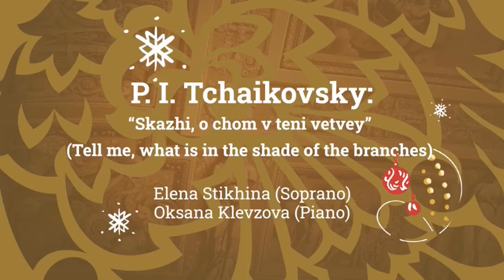Elena Stikhina sings Tchaikovsky romance “Skazhi, o chom v teni vetvey” (Piano - Oksana Klevzova)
Pyotr Tchaikovsky “Skazhi, o chom v teni vetvey” (Tell me, what is in the shade of the branches)

Elena Stikhina (soprano)
Oksana Klevzova (piano)

An excerpt from the Christmas concert which was presented online by RCCR Projects GmbH and Russian Seasons on the 24th December 2020. Concert took place in the beautiful interiors of the Naryshkin-Shuvalov Palace in St. Petersburg, Russia.